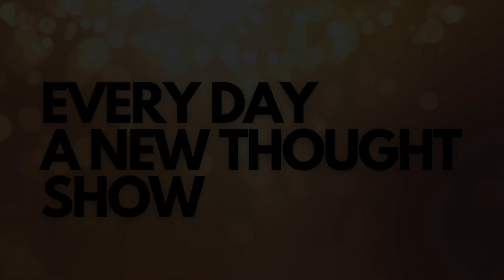#110: Focus On The 3 Things You Control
With so much change going on in the world,  it's easy to feel sometimes like you're at the mercy of events outside your control, right?

In yesterday's episode, I talked about Jack Canfield's Success Formula and how your response determines your outcome. Today, I'll dive deeper into the three things you control that allow you to have the best response possible: your thoughts, your visualizations, and your actions.

So if you feel like events are controlling your life, listen to this episode and discover how you can take control of your response.